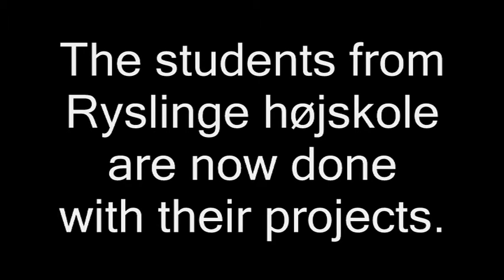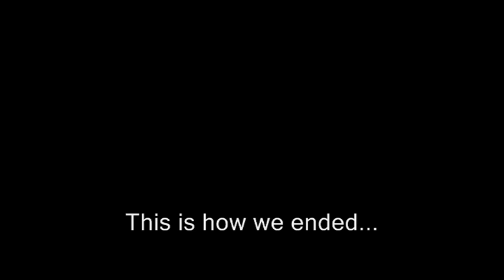Projekt Ryslinge højskole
we used 2-4 months on our projects. We had a week to put it up on Ryslinge folk high school. Here is the result.